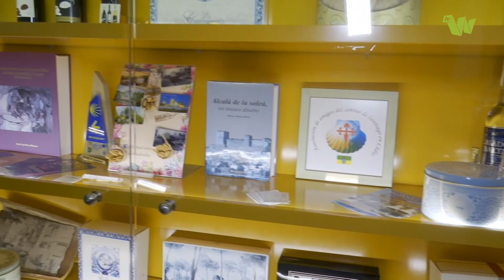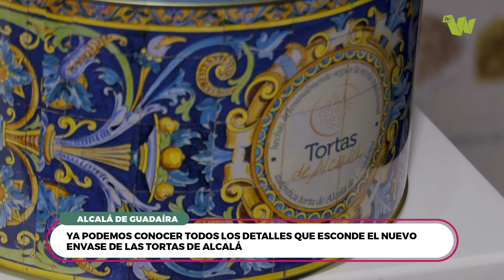DTALCALÁ - PRESENTACIÓN LATA TORTAS ALCALÁ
CONOCEMOS LOS DETALLES QUE ESCONDE EL NUEVO ENVASE DE LAS TORTAS DE ALCALÁ

👉 Directo a la Tarde

⏰ De lunes a jueves a las 17.45 horas en Vivamóvil TV - Alcalá de Guadaíra en la TDT u online en Vivamovil.es